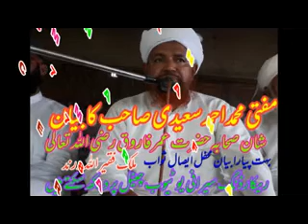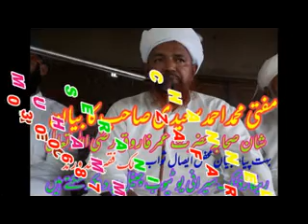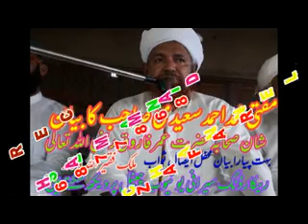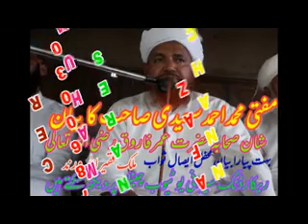Mufti Muhammad Ahmad Saeedi sahab ka bayan 2019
Rec by serani Channel 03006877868